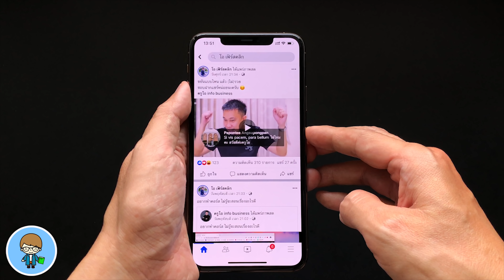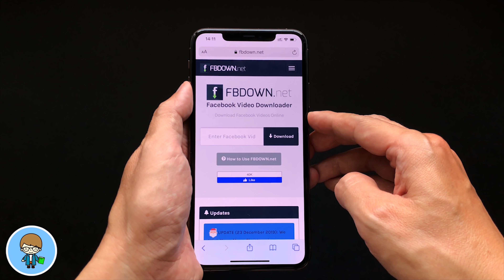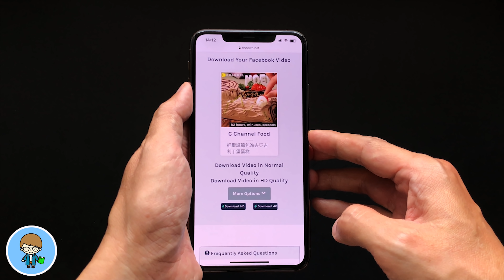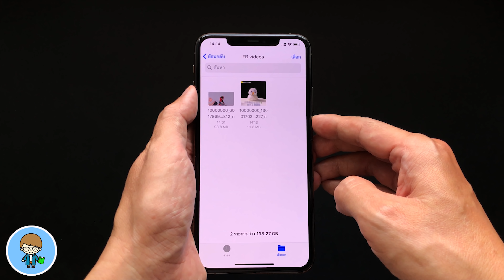วิธีดาวน์โหลด เซฟวิดีโอ Facebook บน iPhone และ iPad ง่าย ดี ฟรี (2020)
วิธีดาวน์โหลดคลิปวิดีโอจาก Facebook บน iPhone, iPad และ iPad Pro ที่ทำเองได้ง่ายๆ ทำได้ฟรี มีวิดีโอเก็บไว้ดูได้ทุกที่ ทุกเวลาที่ต้องการ
หลังจากที่รอคอยกันมานาน ในที่สุดก็ทำได้แล้วครับ กับวิธีดาวน์โหลดวิดีโอจาก Facebook บน iPhone, iPad และ iPad Pro ไม่ต้องลงแอพ ทำได้ง่าย ดี ฟรี ทำให้เรามีคลิปวิดีโอที่ชอบ หรืออยากเก็บไว้ดูทีหลังจาก Facebook มาเก็บไว้ในเครื่อง เปิดดูแบบออฟไลน์ได้ทุกเวลาที่ต้องการ ไปดูวิธีกันเลยครับ  🍎  🍎

🌟 iOS 13.3 ตัวเต็ม | 27 การเปลี่ยนแปลงใหม่ ใช้เป็นทันที + แก้ปัญหา Line ไม่แจ้งเตือน

🌟 รุ่นเก่าเราไม่ทิ้ง Apple ปล่อย iOS 12.4.4 มีอะไรใหม่ ต้องอัพเดตไหม?